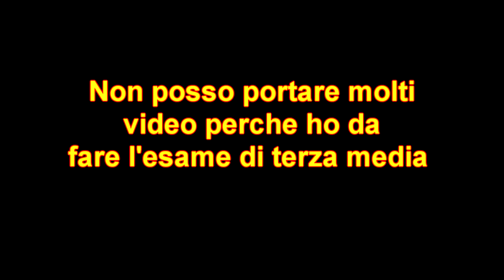Esame di Terza media... Piccola Pausa del canale !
Porto meno video in questo periodo.